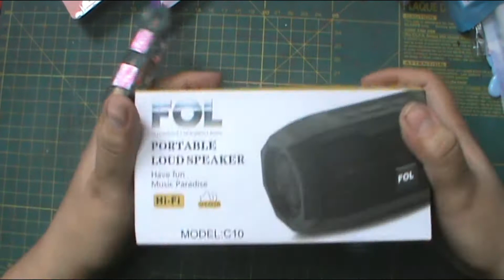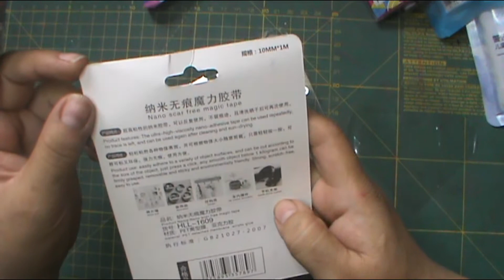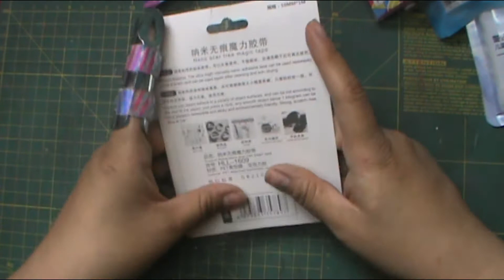COmpritas de papeleria economica y kawaii